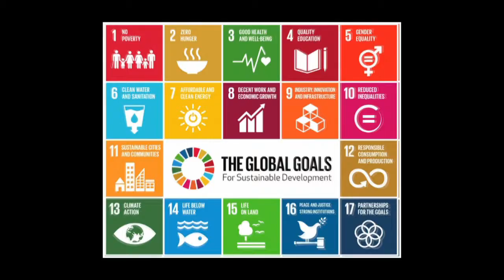SDG9 INDUSTRY, INNOVATION AND INFRASTRUCTURE – Houlin Zhao, ITU, Secretary - General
Sound bite on SDG9 from Broadband Commission from Vice-chair, HOULIN ZHAO, Secretary-General, ITU.